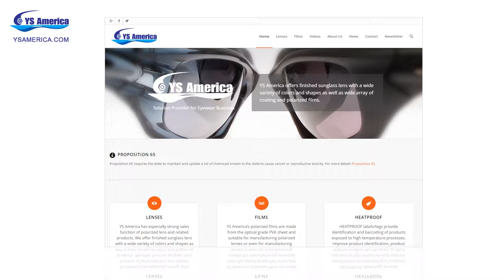Polarized Ski Goggle - Gray Color Ver. 02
This is truly the story with the Toric lenses shape and this story is still evolving. Sunglass designers are finding new ways to use this shape in both fashion and sport applications.

A Toric lens has two base curves, one in the horizontal direction and one in the vertical direction. This allows the lens to better conform to the natural shape of the human face.